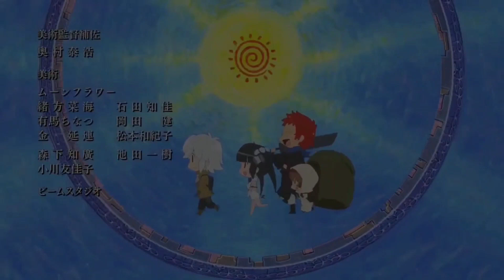【CC中日字幕】我的幸福婚約 ED「ヰタ・フィロソフィカ」完整版 By 伊東歌詞太郎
[本影片無意侵犯版權]
(This video has no intention of infringing copyright)

©*copyright*
I will cancle the video as soon as possible!!

※本頻道未開啟營利功能，如有廣告皆為YT置入